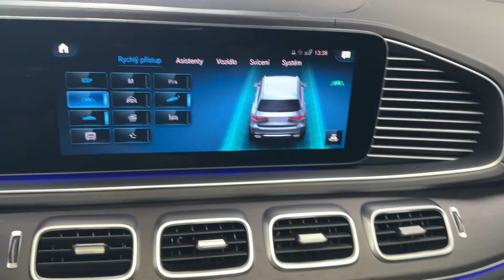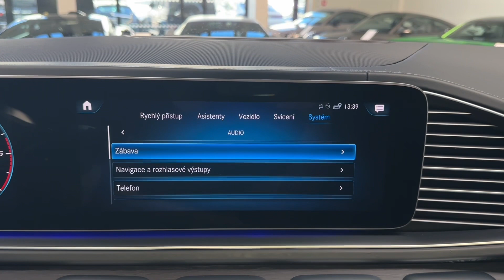Mercedes-Benz GLS - 400d*4M*AMG*NEZ.TOP*TAŽNÉ*PANO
AS242498

Výbava: Barva: Metalíza - černá obsidian, Sada linie AMG, Sada Night, 23" disky kol AMG z lehké slitiny, Sada Premium, Keyless-Go, Soft-close, El. ovládané víko kufru, El. ovládané tažné zařízení, El. sklopná zadní sedadla, El. nastavitelná přední sedadla s pamětí, Vyhřívaná a ventilovaná přední sedadla, El. nastavitelná 2. řada sedadel, Vyhřívaná zadní sedadla, Linie EXCLUSIVE interiér, Čalounění: Kůže nappa černá, Sada pro smartphone, Apple CarPlay, Android Auto, Nezávislé topení a větrání, 4 zónová klimatizace, Sada jízdních asistentů, Aktivní adaptivní tempomat DISTRONIC, Aktivní parkovací asistent s funkcí PARKTRONIC, As. dopravního značení, Aktivní as. jízdy v pruzích, Aktivní brzdový asistent, Aktivní as. sledování mrtvého úhlu, 360° kamery, Přední a zadní parkovací senzory, Automatické sklopení zrcátek, Sada AIRMATIC, Vzduchové odpružení s nastavitelnou výškou a tuhostí, MULTIBEAM LED světlomety, Asistent adaptivních dálkových světel Plus, Čalounění stropu MANUFAKTUR - mikrovlákno MICROCUT černé, Surround soundsystém Burmester®, Vyhřívání předních sedadel Plus, Palivová nádrž se zvětšeným objemem (90 l).